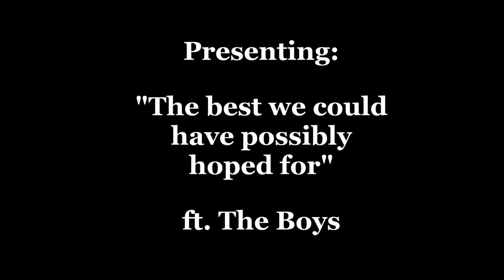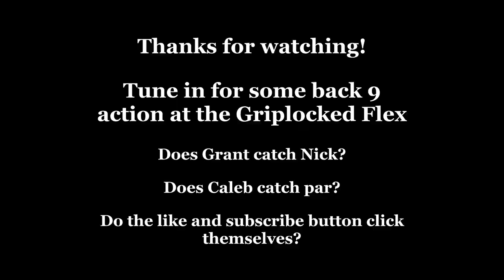Flexin with the Boys at Audubon F9 - Dallas Disc Golf Tournaments Ep. 1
Nick, Grant, Caleb, and Ryan play in the Griplocked Flex #8 at Audubon Park. (Almost) All the wives were in attendance,  so we'll see how the pressure of a gallery and camera affect the boys!